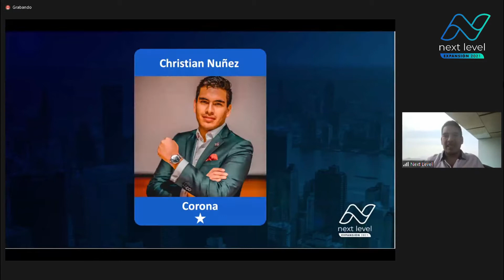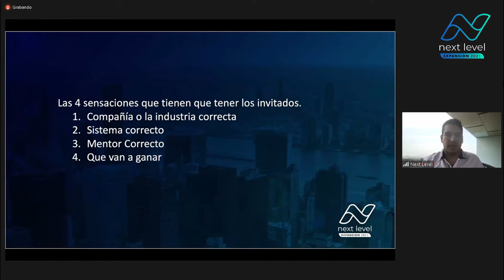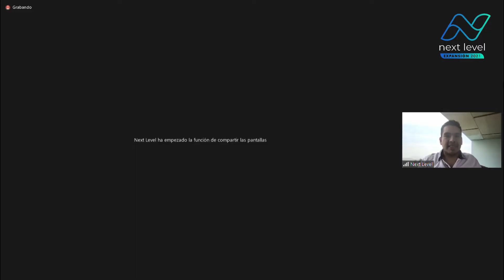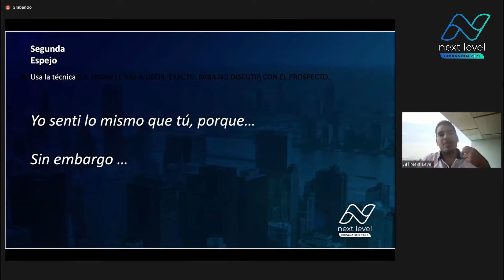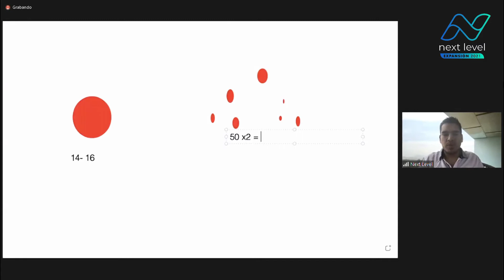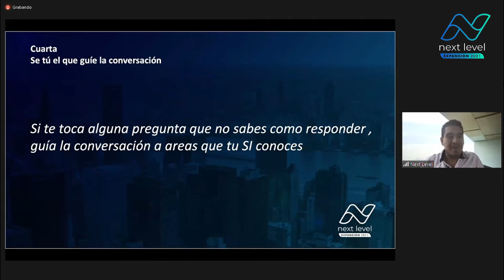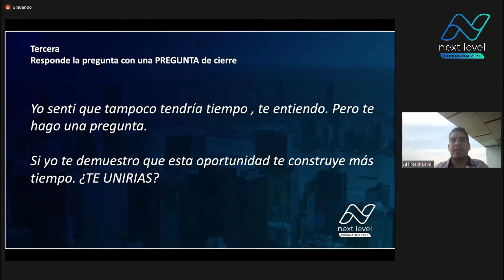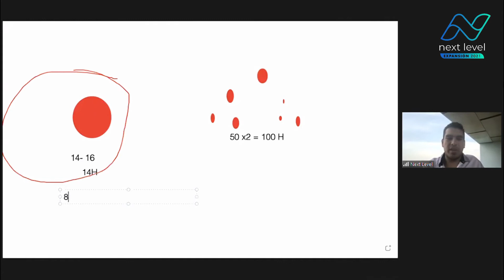ByDzyne - Christina Nuñez [Corona 1 Estrella] "Manejo de Objeciones"